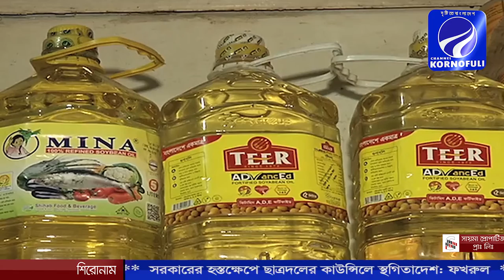বাজারে নিত্য পণ্যের দাম চড়া